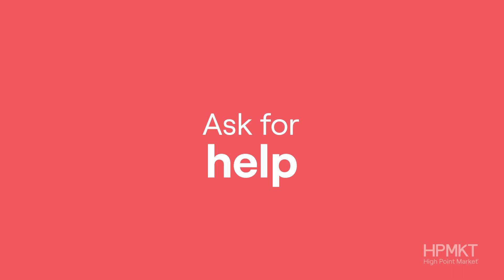Market for Beginners